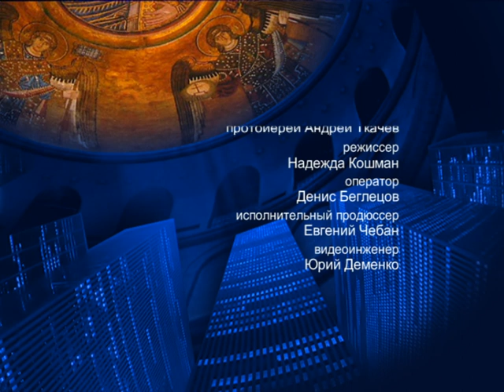О Книге Екклесиаста (часть 1) – На сон грядущим – протоиерей Андрей Ткачёв